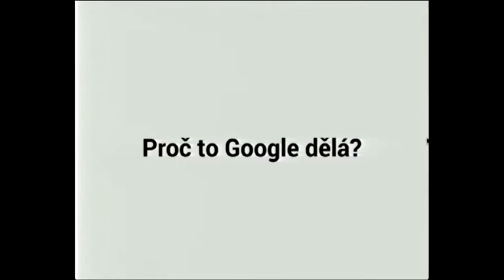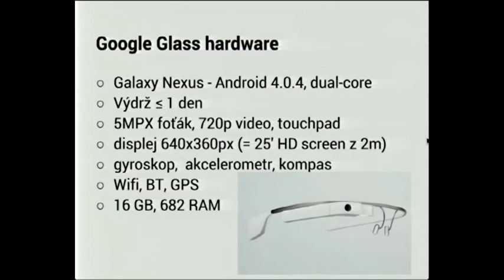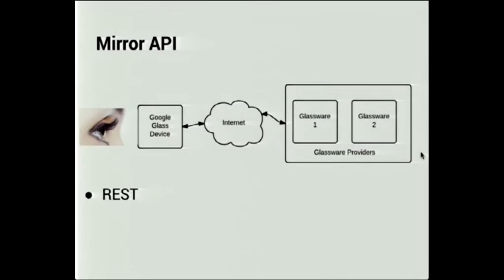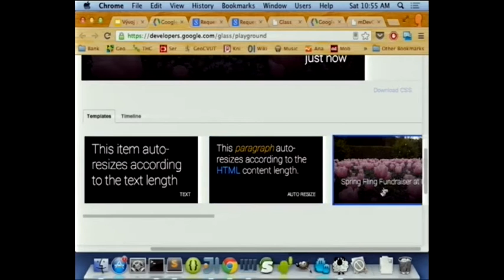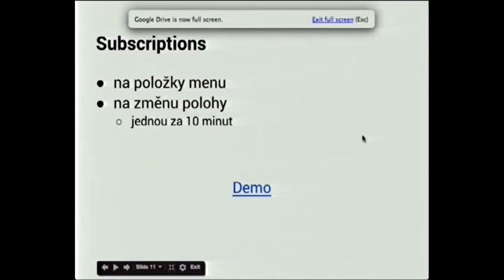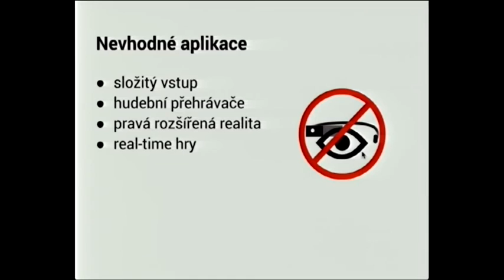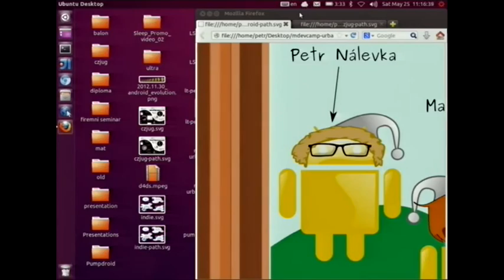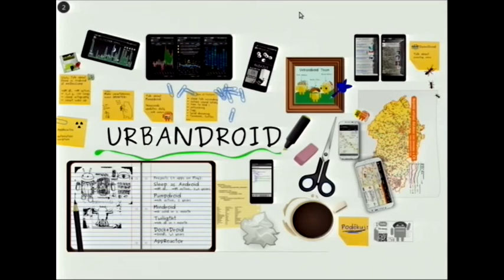02 - Programování pro Google Glass (David Vávra, Inmite)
Vypadá to, že "wearable computers" společně s "internet of things" budou představovat další technologický skok po mobilních technologiích. Google Glass je asi nejviditelnější ukázkou této nové vlny. Pojďme si ukázat, co je na této platformě možné a jaké aplikace se hodí pro chytré brýle. Dozvíte se, jak programovat pro brýle i bez brýlí a uvidíte interaktivní demo aplikace pro Glass a.ka. glassware.